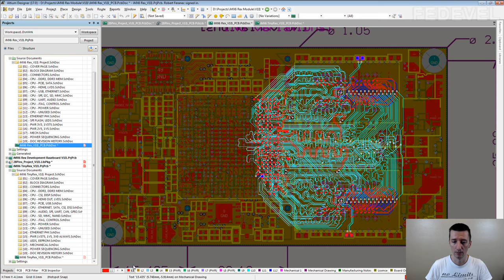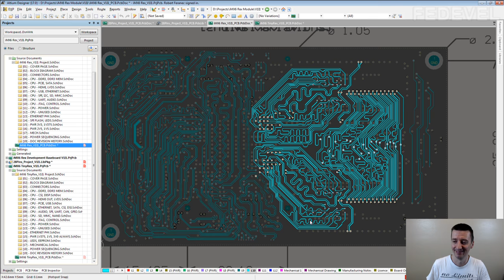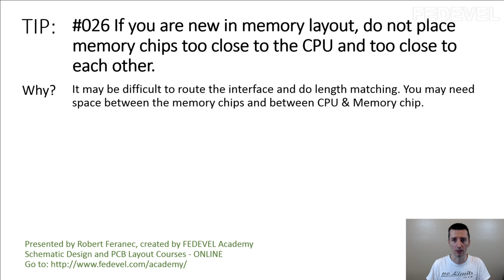TIP #026: If you are new in memory layout, do not place memory chips too close to CPU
Why? It may be difficult to route the interface and do length matching. You may need space between the memory chips and between CPU & Memory chip.

Would you like to support me in what I do? It's simple:

- sign up for one of our Schematic and PCB Design online courses

- Robert